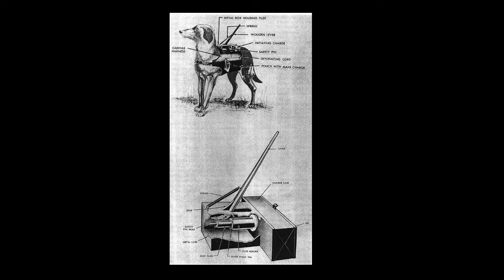2.Dünya Savaşı’nda İntihar Bombacısı Köpekler